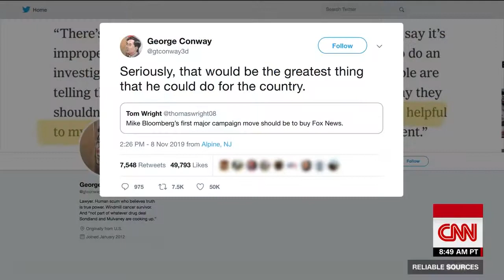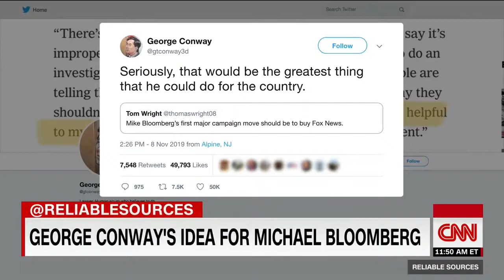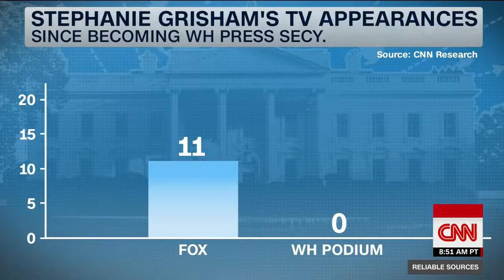Anthony Scaramucci likens Donald Trump support to a cult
Newslinktv.com News Links T.V Political TV Channel Posting all current News Daily 24/7 365 Days From all major News Networks Cable News CNN FOX MSNBC Cspan Whitehouse Press Conference International News Elections Television Coverage Trump Press Conference  South American Venezuela Nicaragua Central America Cuba the United States Senate, Congress  Judicial Democratic Party Republican Party 2020 Candidates Elections Results Political Scandals Anderson Cooper Hannity Tucker Carlson  A.O.C Bernie Sanders Cumo NYC Bloomberg Grand Jurys CNBC Federal Reserve  Miami politics Fraud  Supreme Court  Senate Hearings   Russia Anthony Scaramucci likens Donald Trump support to a cult